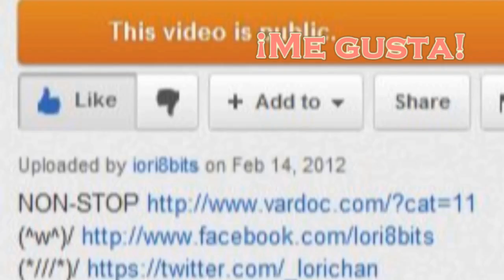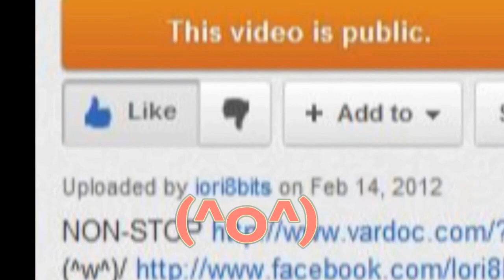Iori en 8bits Jugando ( Red Ball )